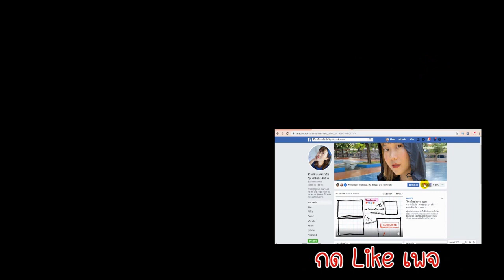เคลียร์สิวอุดตันใต้ผิว รักษาสิวด้วยตัวเองใน 7 วัน ดูแลผิวตัวเองได้ง่ายๆ | WaanSannie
คลิปนี้หวานจะมาแชร์วิธีการรักษาสิวอุดตัน เคลียรร์สิวอุดตันด้วยตัวเอง
ทำแบบนี้ทุกเดือนจะได้เคลียร์สิวใต้ผิวหนังให้ออกให้หมด
ปกติหวานมีสิวอุดตันใต้ผิวเยอะมาก เพราะแต่งหน้าบ่อยๆ
หรือการล้างหน้าที่ไม่ดีพอ หรือบางที่สกินแคร์บางตัว
ที่ทำให้เกิดสิวอุดตันโดยไม่รู้ตัว หวานจึงต้องเคลียร์สิวอยู่บ่อยๆ
มาดูกันค่ะว่าหวานจะเคลียร์สิวยังไงบ้าง